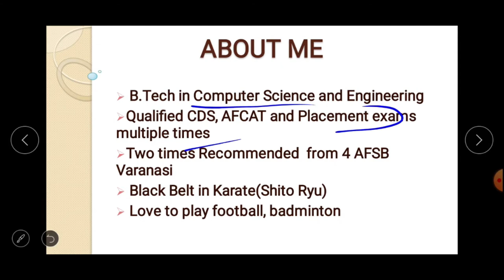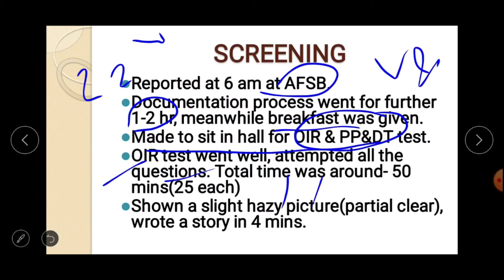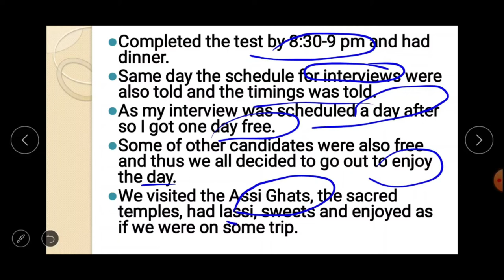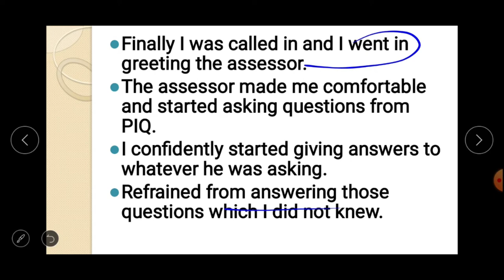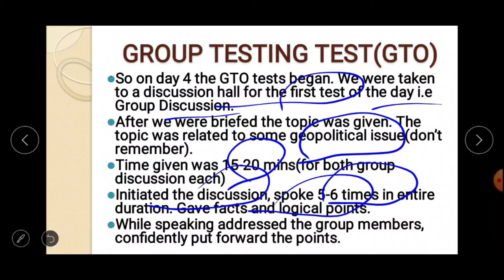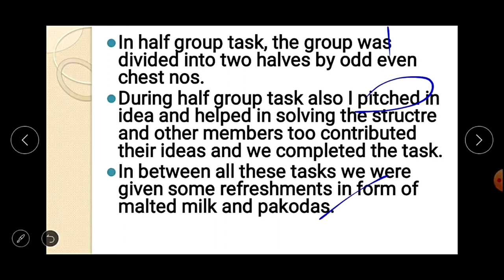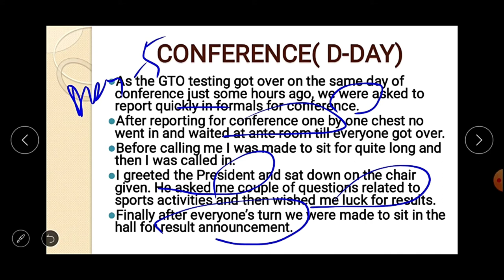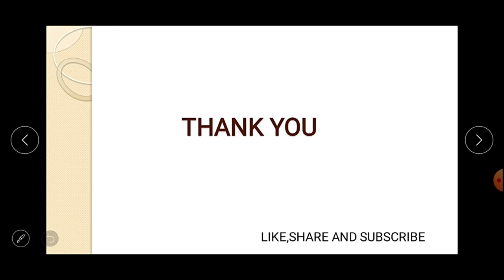AFSB RECOMMENDATION EXPERIENCE! From Failure to Success|| 2 Times Recommended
In this video i talked about my AFSB Recommendation experience. How i succeeded after failing 6 times in my 7th and 9th attempt.For your convenience i have attached timestamps which are below
Intro- 00:00
About Me- 03:18
AFCAT Marks- 04:12
AFSB Date and Place- 05:40
Screening- 06:07
Screening Results- 10:55
Psychological Test- 12:01
Group Photo- 16:22
Interview- 17:17
GTO Test/ Group Discussion- 24:35
Group Planning Exercise- 26:51
Progressive and Half Group Test- 28:57
Individual Tasks- 32:12
Command Task- 33:05
Final Group Task- 35:15
Conference- 36:08
Final Results- 39:30